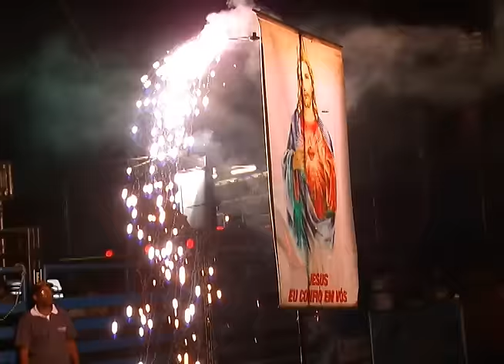Emoção, equilíbrio e muita animação na abertura do Rodeio no Camaru 2015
Reportagem de Cassia Bomfim com imagens de Cláudio Costa para o Vitoriosa Esporte e Portal Uipi de 03/09/2015